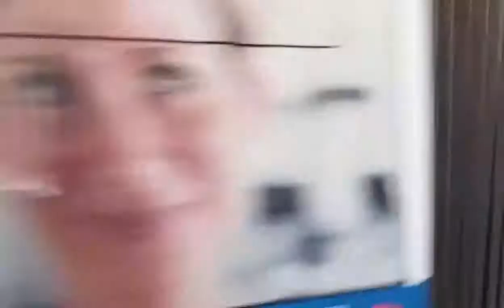Wuppertal, Germany Schwebebahn